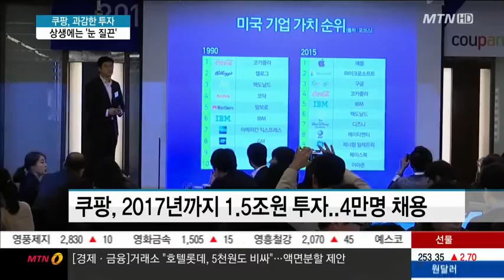쿠팡, 과감한 투자...상생문제엔 '눈 질끈'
11/03 MTN 투데이

쿠팡이 조단위 투자, 수만명대 채용 계획을 밝혔습니다. 그 정도로 빠르게 성장하는 데 대한 자신감이 깔려 있는데요. 다만 쿠팡은 지속적으로 제기되고 있는 상생문제에 대해선 구체적인 언급을 피했습니다. 너무 앞만 보고 달려가는 것은 아닌지 우려의 목소리도 큽니다. 이대호 기자입니다